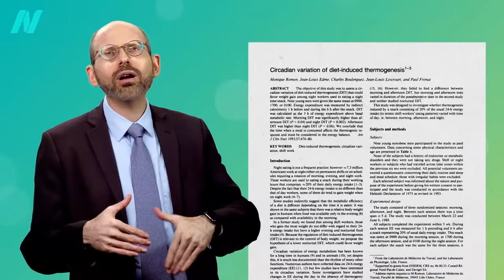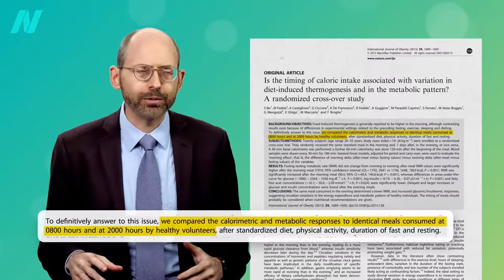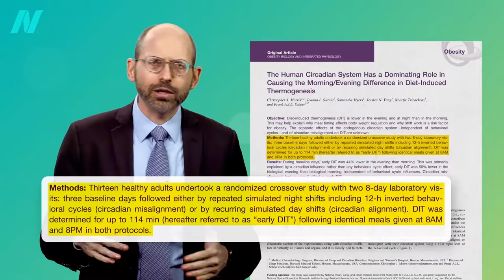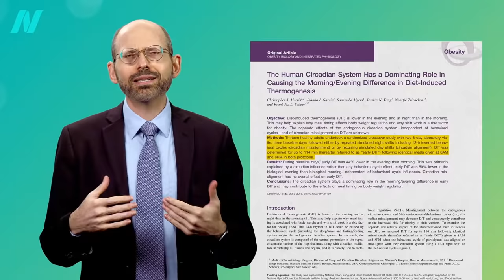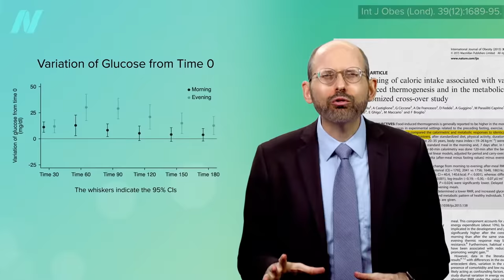Eat More Calories in the Morning than the Evening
Why are calories eaten in the morning less fattening than calories eaten in the evening?

You thought dual benefits sounded good. I’m going into more on circadian rhythms next with:

• How to Sync Your Central Circadian Clock to Your Peripheral Clocks
• The Metabolic Harms of Night Shifts and Irregular Meals

In the last few videos, I’ve been focusing on why the science points to loading your calories towards the beginning of the day:
• Is Breakfast the Most Important Meal for Weight Loss?
• Is Skipping Breakfast Better for Weight Loss?
• Chronobiology - How Circadian Rhythms Can Control Your Health and Weight
• Eat More Calories in the Morning to Lose Weight
• Breakfast Like a King, Lunch Like a Prince, Dinner Like a Pauper

Have a question about this video? and someone on the NutritionFacts.org team will try to answer it.

Want to get a list of links to all the scientific sources used in this video? You’ll also find a transcript and acknowledgements for the video, my blog and speaking tour schedule, and an easy way to search (by translated language even) through our videos spanning more than 2,000 health topics.